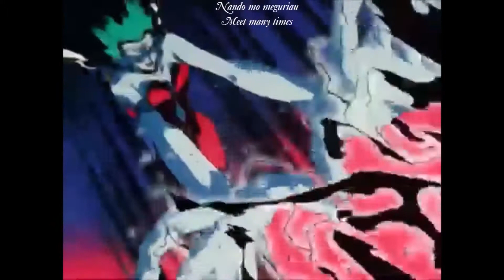Serenity VS Metalia (English Viz) - For Miyuki Kanbe (1984-2008)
Watch as the MostPowerfulHeroine fight against a malignant, amorphous evil being in the Arctic D-Point! 🌙
I made this project as a dedication video with clips from Season 1 of the English Viz and simultaneously-playing audio that pay tribute to one of her big-hearted roles with translated lyrics in Romaji and English thanks to the Movie Maker 10 (which includes the PRO version app) and the Video Editor using the ending template for to promote NowDecade1990s compilation out now through the link
Leave a comment to see which part in her escalating battle is your favorite!